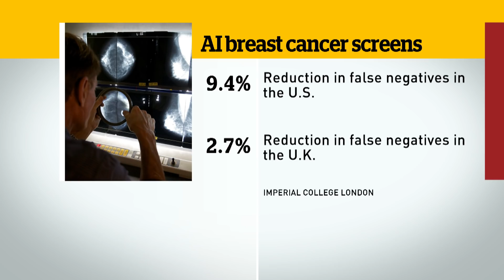Google AI detects breast cancer better than doctors: study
A Google artificial intelligence system has proven to match or outperform expert radiologists at detecting breast cancer in women, based on a study that screened thousands of mammograms.